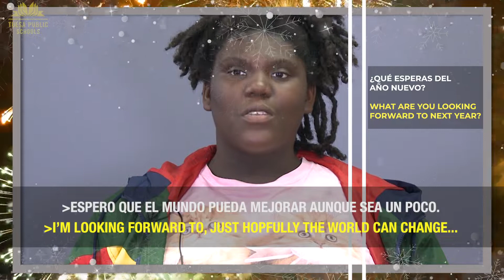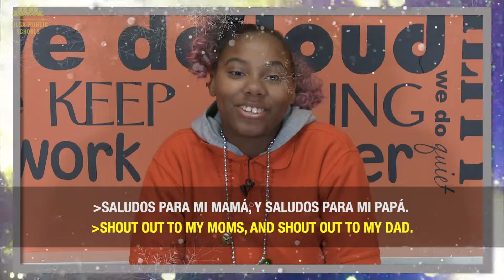HAPPY NEW YEARS! ¡FELÍZ AÑO NUEVO!